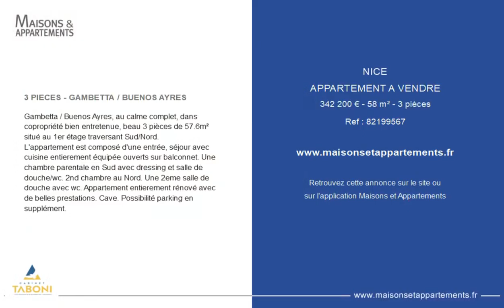NICE - APPARTEMENT A VENDRE - 334 000 € - 58 m² - 3 pièce(s)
Référence : 82199567

3 PIECES - GAMBETTA / BUENOS AYRES

Gambetta / Buenos Ayres, au calme complet, dans copropriété bien entretenue, beau 3 pièces de 57.6m² situé au 1er étage traversant Sud/Nord.
L'appartement est composé d'une entrée, séjour avec cuisine entierement équipée ouverts sur balconnet. Une chambre parentale en Sud avec dressing et salle de douche/wc. 2nd chambre au Nord. Une 2eme salle de douche avec wc. Appartement entierement rénové avec de belles prestations. Cave. Possibilité parking en supplément.

Cette annonce vous est proposée par l'agence Taboni Transactions

|2789758|